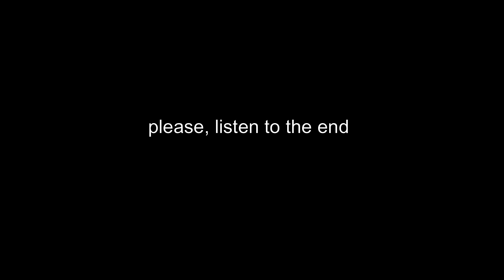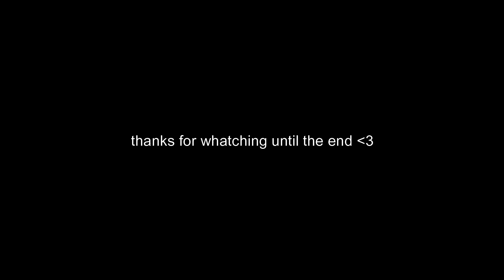[free for profit] juice wrld x lil peep guitar type beat "hold on"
Watch: "Dissapear" Sad Trap Beat"
key: D major - bpm: 140

(only $15 for untagged version)

This beat is for non-profit use. If you want to upload your music to digital platforms such as: Spotify, Apple Music, Deezer, etc. You must buy a license. It is only allowed to upload to youtube and soundcloud without having to buy a license.